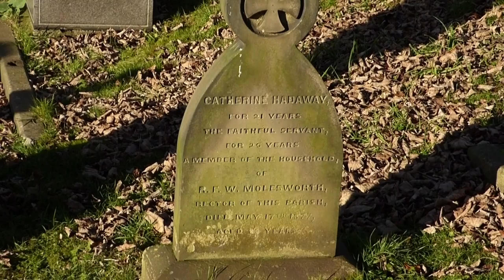Washington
The original Washington Tyne & Wear from which we have the connection with George Washington and Washington DC